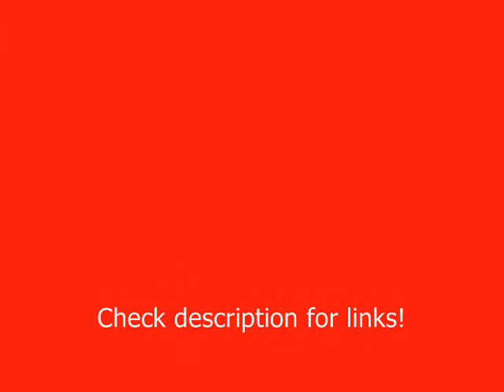Home Town Heroes - Thunder Bay, Canada Hockey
This is a video showcasing our local talent, NHL players Eric/Marc/Jordan Staal and Patrick Sharp.

The Music is My Hometown - Burnz N Hell
Here is the link to there video (Go take a look)

Take a peek at my site if you can

For great student programs go take a look!